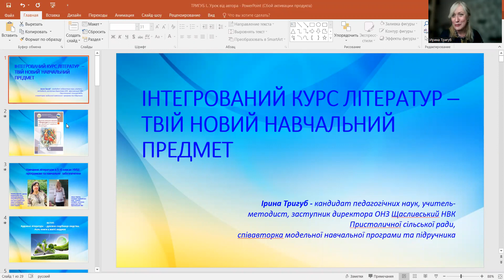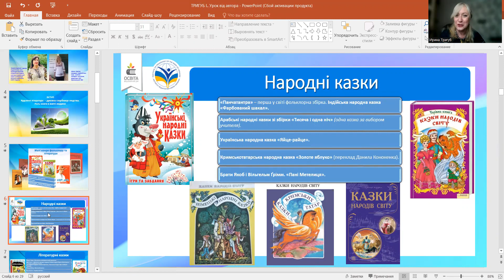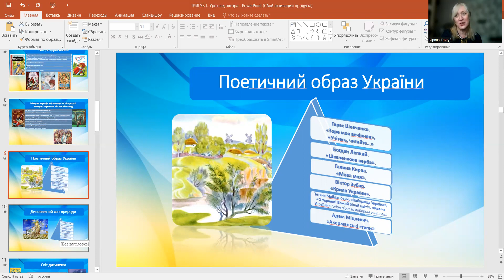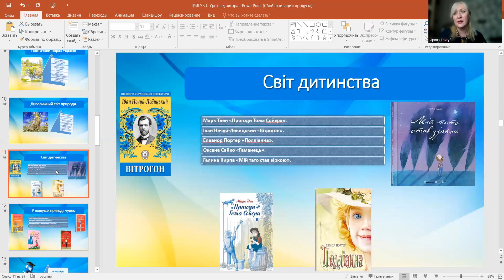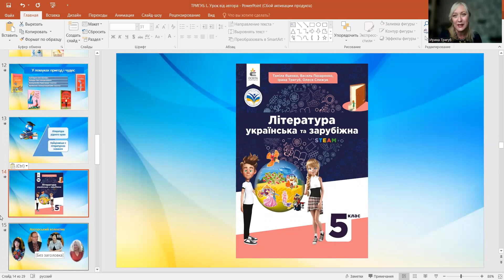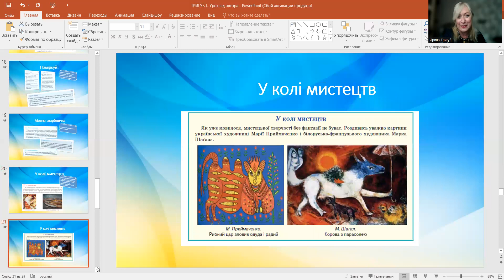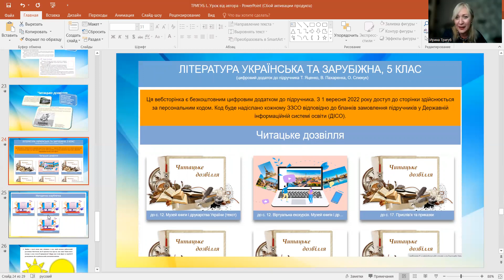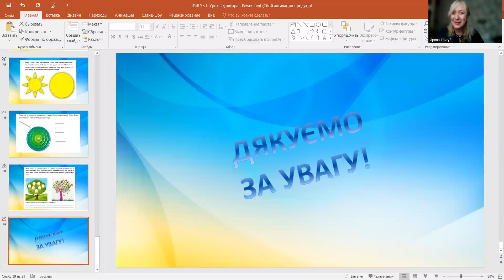Урок від автора Ірини Тригуб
Література українська та зарубіжна (інтегрований курс)
Автори модельної програми та підручника: Таміла Яценко, Ірина Тригуб